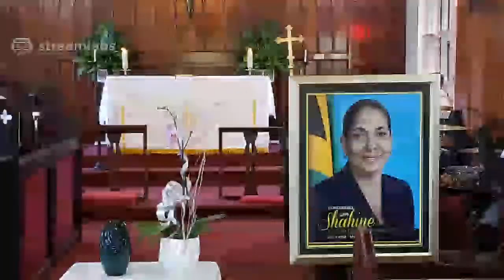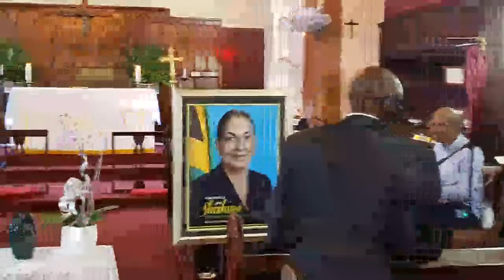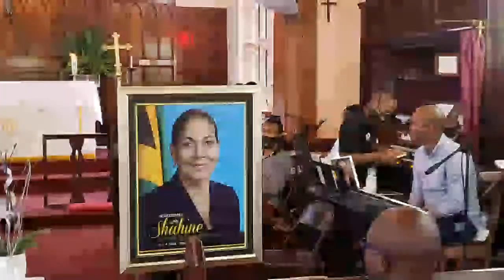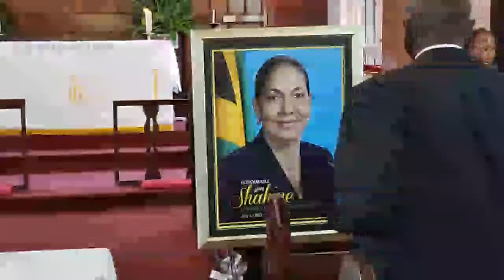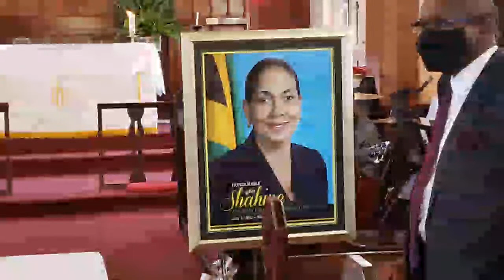Funeral Service for Shahine Elizabeth Robinson